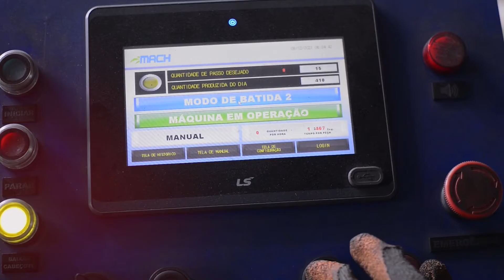Vídeo Institucional comercial Pavão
Vídeo produzido por Ideias Filmes

E ai gostou deste video? Comente abaixo!

Imagens produzidas por  @ideiasfilmes
Produtora de vídeos em Betim.

Quer fazer um vídeo para sua empresa?